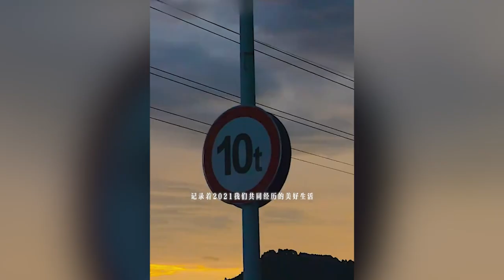【周深】618闪耀之夜《征途》Live首唱高音质，“劳模深”4天8场节目！